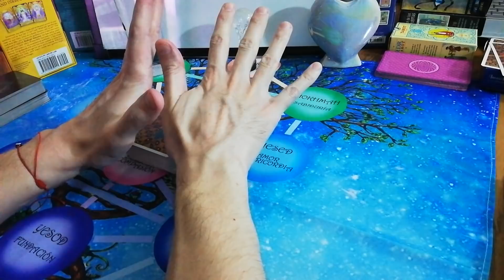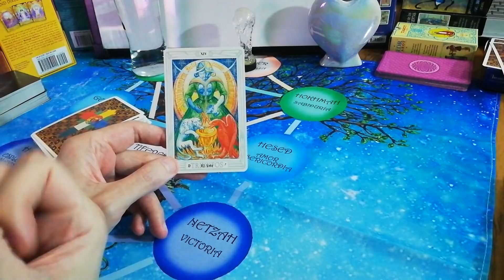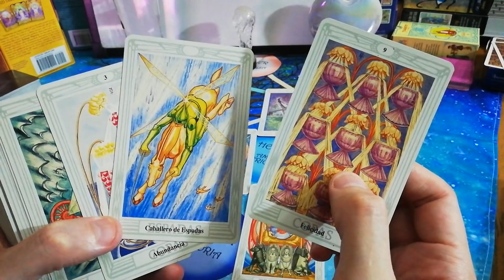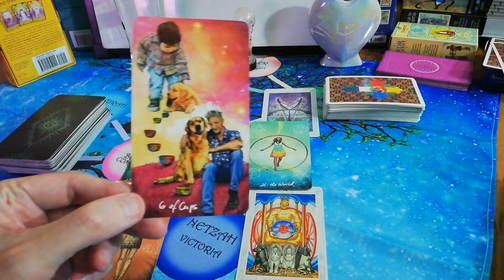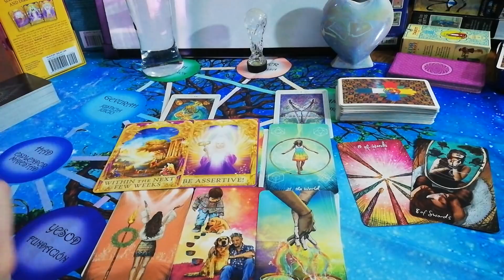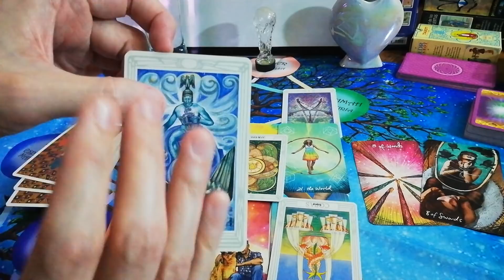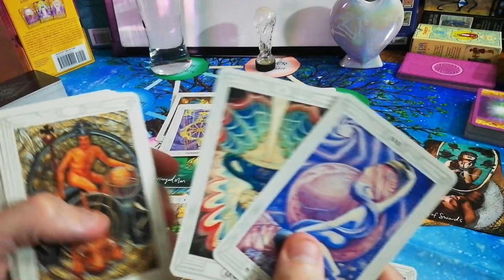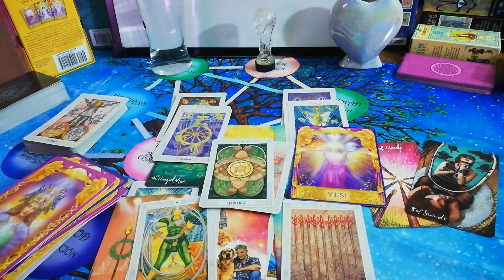¿GANARÁ RIVER LA CONMEBOL ⚽ LIBERTADORES2021? ⚪🔴 🏆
Primer Pronóstico antes de la competición sudamericana que nos permite acercarnos a saber cuántas chances tendría River hoy de ganar la Copa CONMEBOL Libertadores 2021.

Habrá otra consulta a menos de 3 o 5 meses del final, si River aún sigue en competencia.